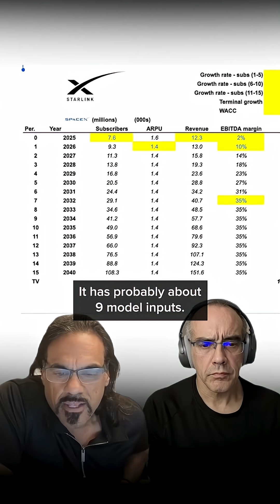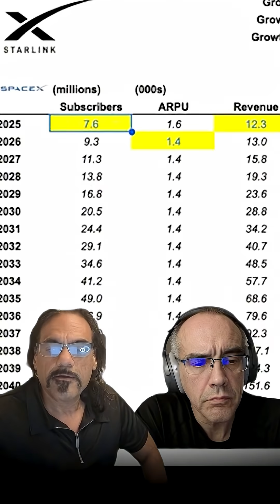How much is Starlink's business worth?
in this ep of [trading places], dave mcclure & aman verjee break out the spreadsheet to figure out what starlink is actually worth.

7.6 million users, $120 a month, 60% margins? aman’s dcf says it’s worth anywhere from $300B to $2.1T depending on the assumptions.